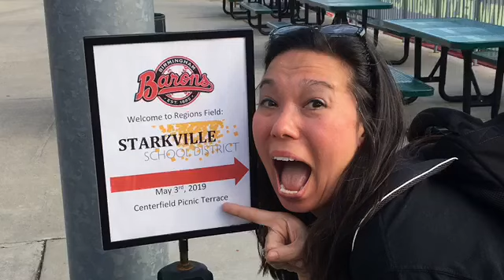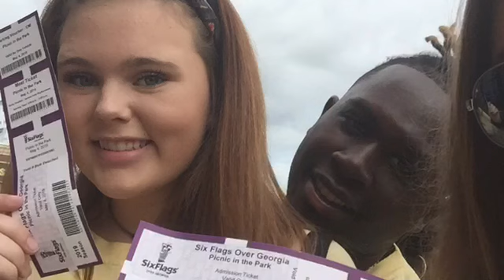Spring 2019 Memories